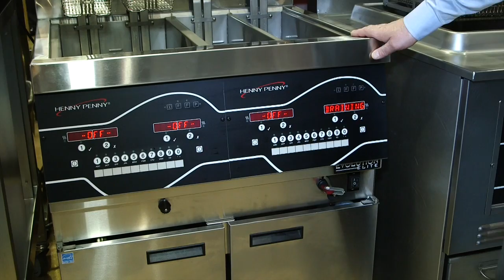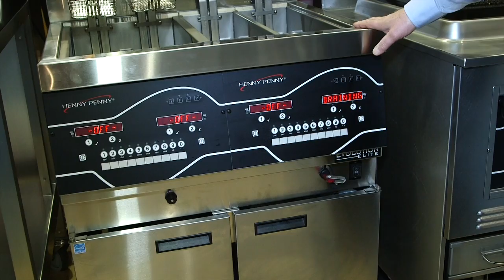Henny Penny Evolution Elite Open Fryer with Smart Touch Filtration - French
Listen in French how easy fryer filtration is with the Henny Penny Evolution Elite open fryer featuring Smart Touch Filtration!

Our pressure fryers, open fryers, combi ovens, holding cabinets and merchandisers are found in the world's largest global restaurant chain kitchens.

When frying is a key part of your operation, avoiding common errors can improve your food quality and bottom line. Discover the top 6 frying mistakes and how to avoid them